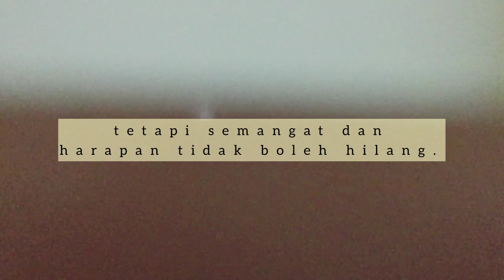Lomba Video Double Masker by Ersa - R&D PT Bintang Toedjoe Plant Cikarang